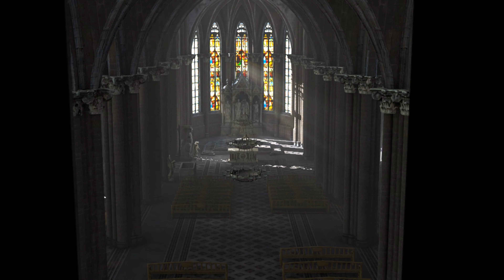Serious Sam 4 Part 8 FINAL